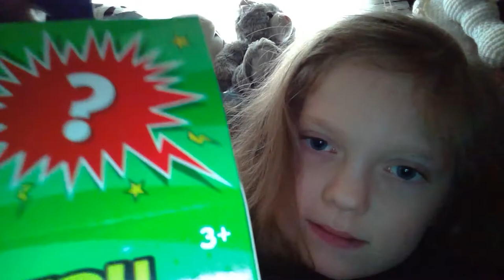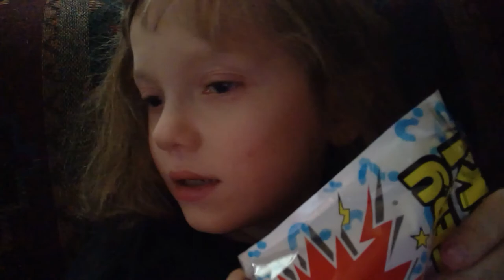5$ mystery box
Credits to @BrentTV watch to see why I gave him credits